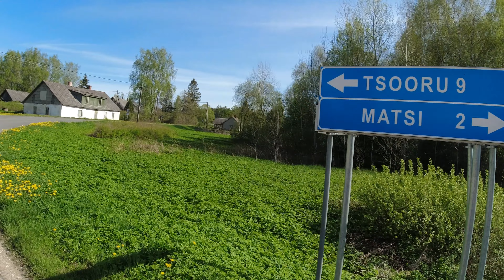7 päevane reis lõunapool Eestis ja Lätimaal 7 дневная поездка по югу Эстонии и Латвии Day 04 #01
7 päevane reis lõunapoolses Eestis  ja Lätimaal
7 day travel in southern Estonia and Latvia
7 дневная поездка по югу Эстонии и Латвии

Vastse-Roosa- Tundu- Hüti- Mõniste- Parmupalu- Varstu- Matsi- Vana-Roosa- Kikkaoja- Viirapalu- Tsooru- Litsmetsa- Rimmi- Kollino- Säre- Antsla- Taberlaane- Lusti- Kobela- Madise- Antsu- Tagula- Väljaküla- Lossiküla- Tiidu- Sangaste  Lauküla- Tagula- Väljaküla- Laatre- Rampe- Tsirguliina- Rampe- Laatre- Väljaküla- Tagula- Lauküla-

Вастсе-Рооса- Хюти- Мынисте- Пармупалу- Варсту- Матси- Вана-Рооса- Киккаоя- Вийрапалу-- Тсоору- Литсметса- Римми- Коллино- Сяре- Антсла- Таберлаане-  Лусти- Кобела- Мадизе- Антсу- Тагула- Вэлякюла- Лоссикюла- Тииду- Сангасте- Лаукюла- Тагула- Вяльякюла- Лаатре- Рампе- Тсиргулийна- Рампе- Лаатре- Вяльякюла - Тагула- Лаукюла

Day 04    Part 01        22 May 2022
Actual map:

Total mileage ~ 115  km
Riding an electricbike
19- 25 May 2022